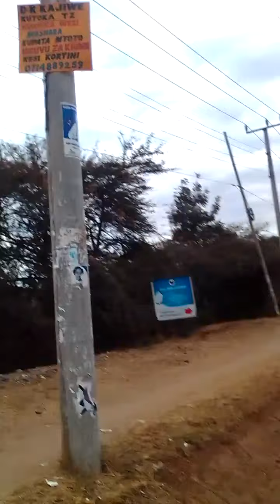Evening walk around machakos teacher's college road